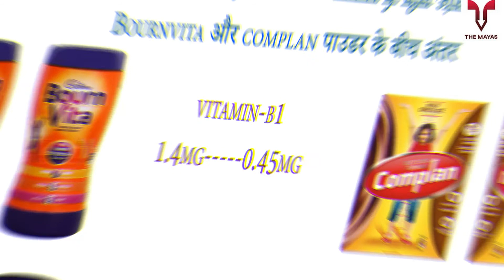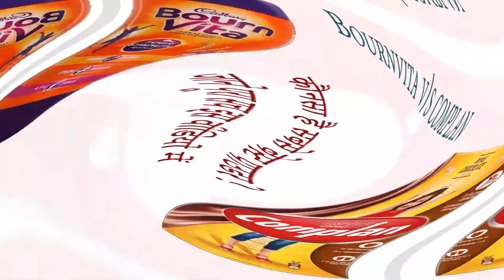Which is the best powder boornvita powder or complan powder know full truth in this video in Hindi